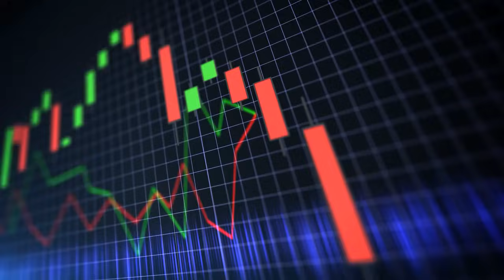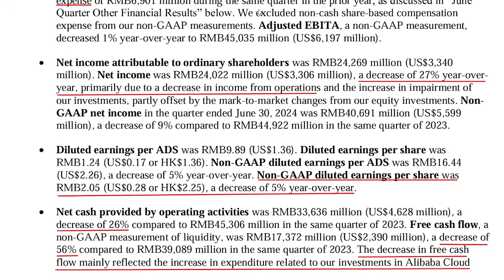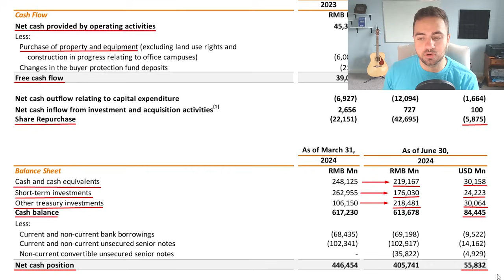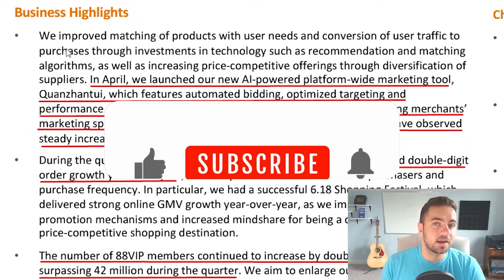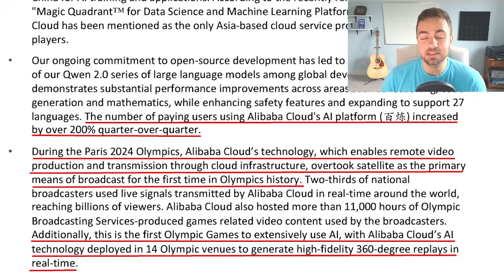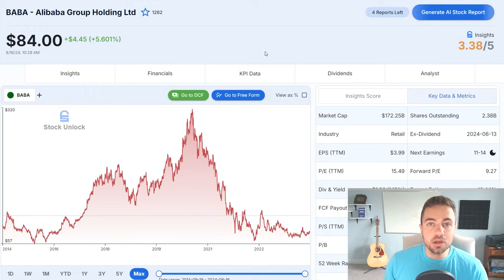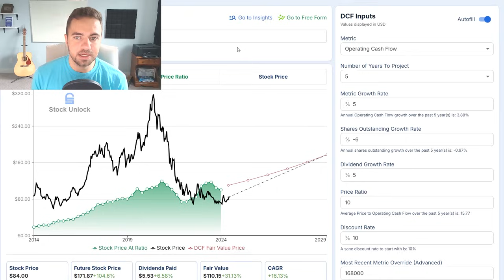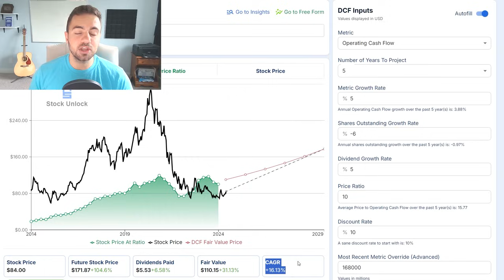Alibaba is Getting Too Cheap to Ignore - Here's Everything You Need to Know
Hello everyone, I am Daniel Pronk and in today's video, we are going to discuss Alibaba BABA earnings report. In this report, Alibaba shares a lot of updates about the business, and I share my opinions on its price today, and what I am doing with my position now.